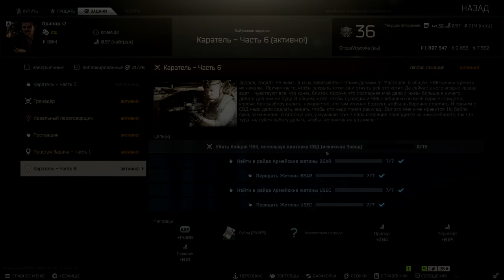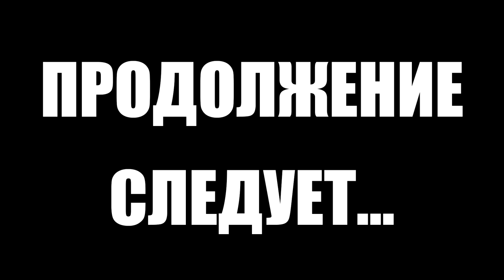Тарков прокачка с нуля. День 40. Путь со дна 4 Escape from Tarkov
4 сезон "Путь со дна" в Тарков. Прокачка убежища, выполнение квестов, прокачка торговцев в Escape from Tarkov. EFT патч 12.12
В этом выпуске выполнены следующие квесты в Тарков:
1. Каратель. Часть 5 (Прапор)